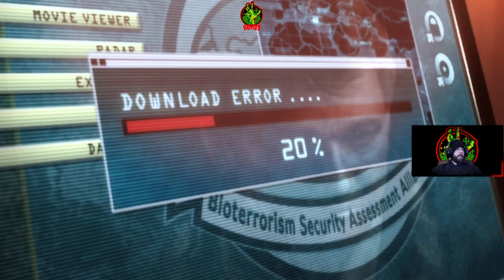Time to go on a cruise or something like that... Ep.15 | Ron83 Plays Resident Evil Revelations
Hey guys! So this is my first playthrough of this game, except from the 3 first episodes of it. We are playing on normal difficulty on this one. I think this was a good game and had alot of fun with it. We might just play it again on Infernal difficulty sometime. But after this one we are jumping in Resident Evil Revelations 2. So that whats up :)